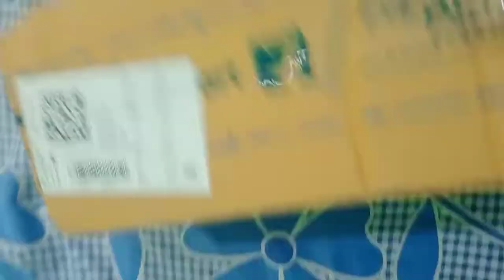Gorilla Tripod is the best. Unboxing Tripod Gorilla for phone .new vlog stand.cheap and best.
which Tripod is the best?
how to setup Tripod Gorilla!?
what's the Gorilla Tripod?
how to use Tripod Gorilla?
how to unboxing Tripod Gorilla
Unboxing Tripod Gorilla phone stand